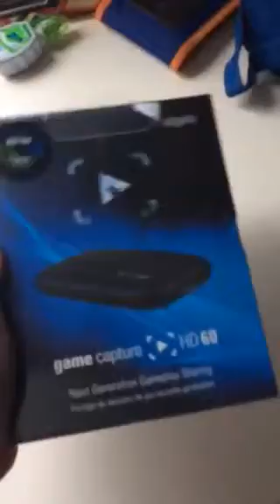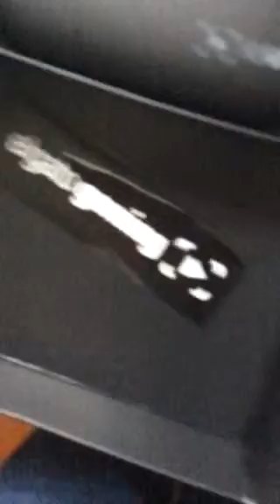Unboxing Capturadora BIEEEEN!!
Mejores vídeos con este aparato.

*Capturadora:

El gato

*Coste Vapturadora:

Ni idea, Ciento algo euros, creo